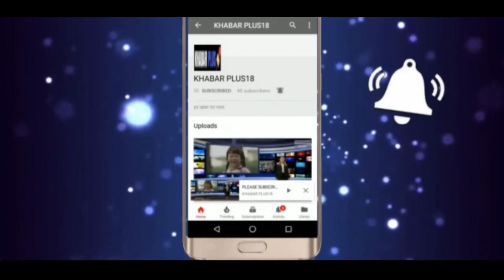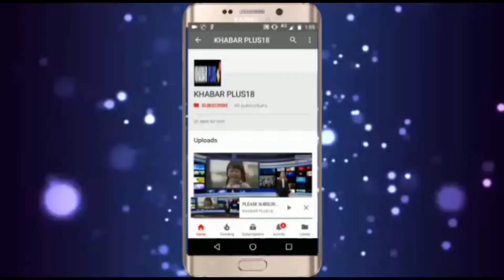सांसद सुखबीर जौनापुरिया का युवाओ को फिट रहने का संदेश